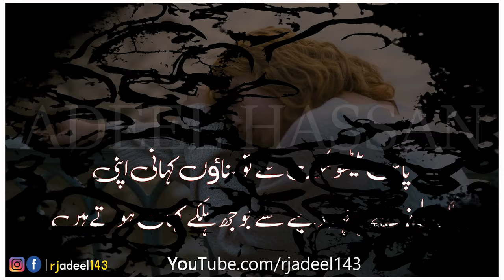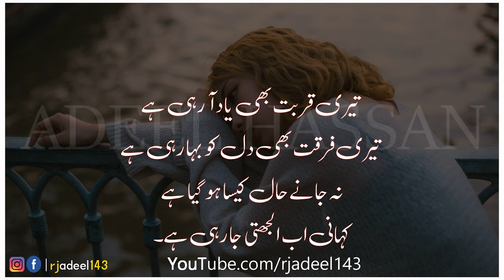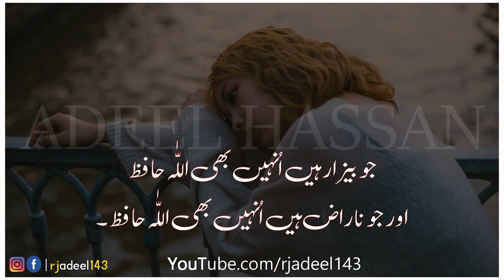2 Line Sad Urdu Poetry | Best Urdu Poetry Collection | Hindi Poetry | Sad Shayri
2 Line Sad Urdu Poetry | Best Urdu Poetry Collection | Urdu Poetry | Hindi Poetry | Sad Shayri
OR
Simply Click On The Given Link